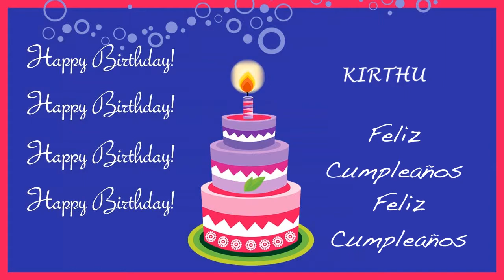Kirthu Card Tarjeta - Happy Birthday